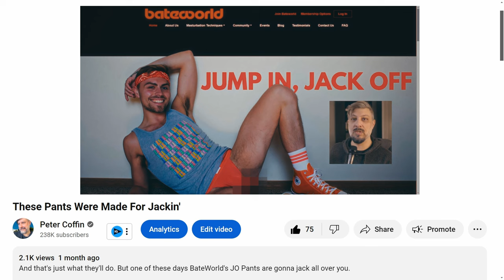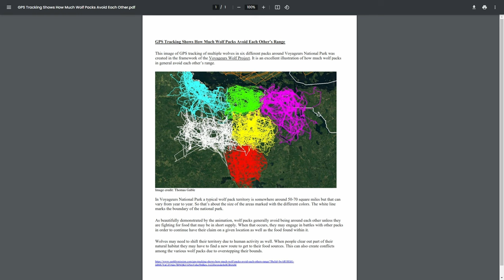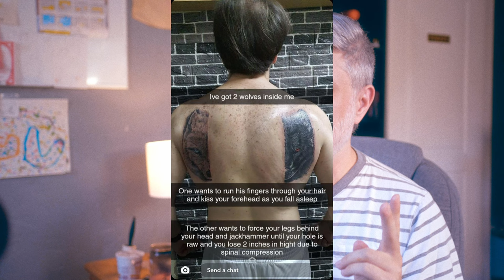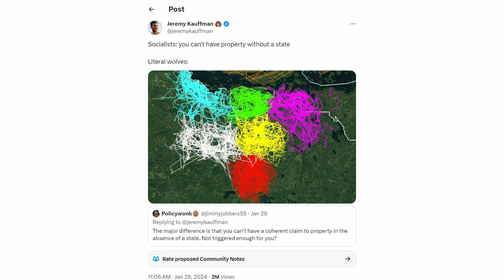Wolves: Dumb as Hell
Can wolves teach us why property is natural/good/real?

0:00 Intro
1:54 Wolves, Property, and State Involvement
3:53 Human vs. Wolf Comprehension
6:36 Property Relations and Marxism
8:37 Overproduction in Capitalism